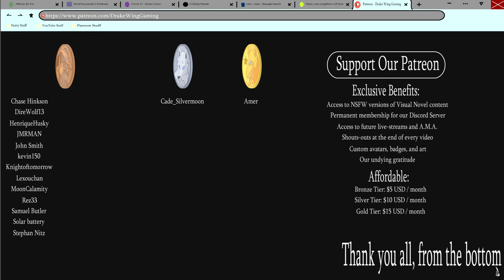Midnight Tryst- Dawntide| Ranzo's Path #2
Riley slips out in the night to meet up with someone for a little fun!